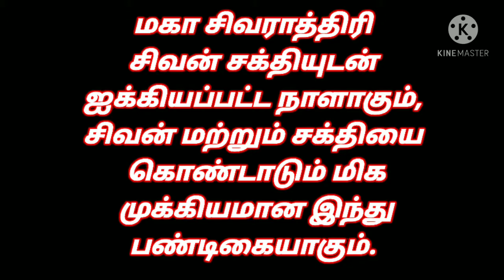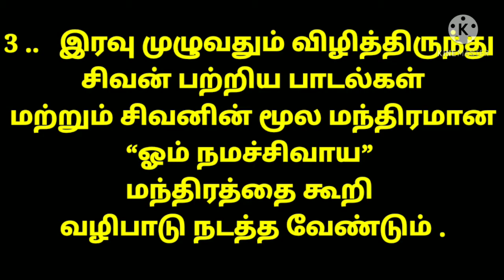Maha Shivratri Date 2021 Tamil/மகா சிவராத்திரி பூஜை நேரம் 2021/Pooja timings/Maha Sivarathiri Isha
Maha Shivaratri 2021 Date Time/மகா சிவராத்திரி பூஜை நேரம் 2021/Pooja timings/Maha Sivarathiri Isha

மகா சிவராத்திரி 2021, மகா சிவராத்திரி 2021, மகா சிவராத்திரி ஈஷா 2021, மகா சிவராத்திரி, மகா சிவராத்திரி விரதம்,
mahashivratri 2021 date, mahashivratri 2021 date in india calendar,ஈஷா மகா சிவராத்திரி 2021, ஆதனூர் மகா சிவராத்திரி,சிவராத்திரி, சிவராத்ரி, தேச மங்கையர்க்கரசி, தேச மங்கையற்கரசி, சிவராத்திரி விரதம்,sivarathri, sivarathiri, sivarathiri fasting, shivarathri, shivarathiri, desa mangayarkarasi,பஞ்சாட்சரம் மந்திரம்,

Sadhguru, sadhguru 2021,